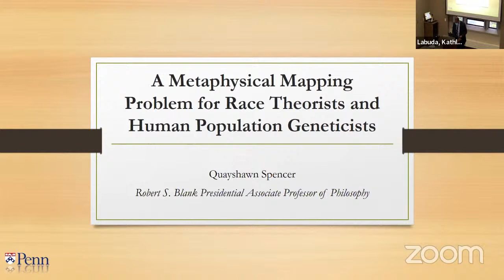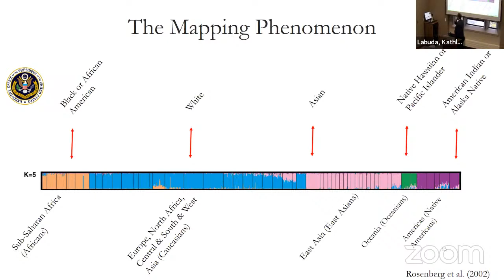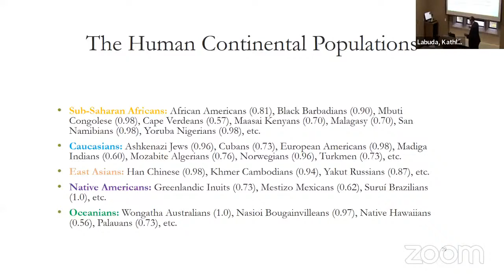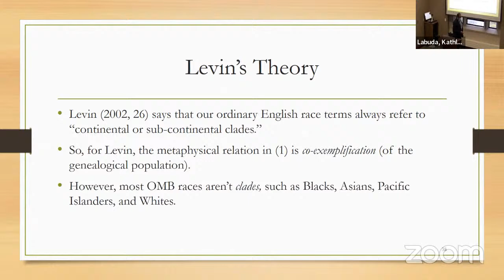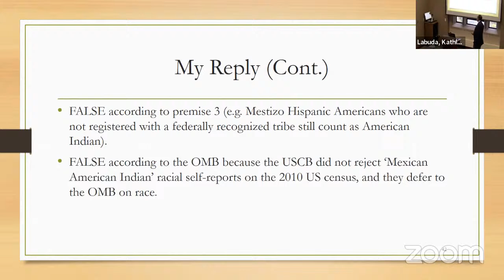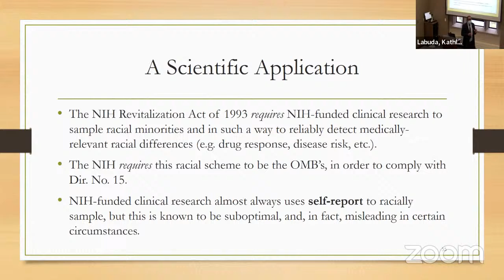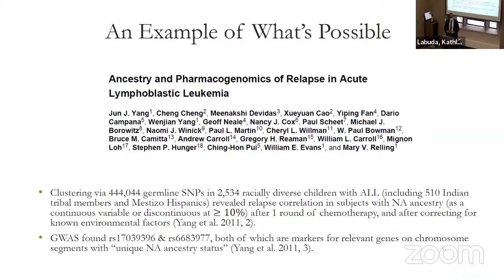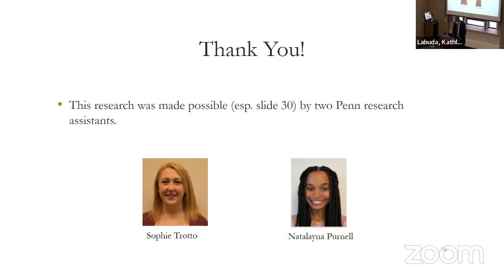ALS: Quayshawn Spencer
Title: A Metaphysical Mapping Problem for Race Theorists and Human Population Geneticists

Abstract. In this talk, I identify and clarify a mapping phenomenon that’s almost twenty years old. The phenomenon is that the populations at a fivefold subdivision of humans into biological populations—the so-called human continental populations—correspond one-to-one with the five official races of the Office of Management and Budget in the US government. This phenomenon has raised the interesting philosophical question of what exactly is the metaphysical relation being exemplified by this particular mapping. Metaphysicians of race have offered multiple different theories. Most importantly, Levin thinks that it’s co-exemplification of a certain kind of biological population, Ásta has argued that it’s a function of tracking, Hardimon has argued that it’s co-exemplification of minimalist race, and Taylor thinks that the relation is (at best) co-extension. However, in this paper, I argue that the metaphysical relation that’s exemplified is identity. After presenting and defending the identity thesis, I explore interesting implications of the identity thesis for race theorists and NIH-funded medical scientists.